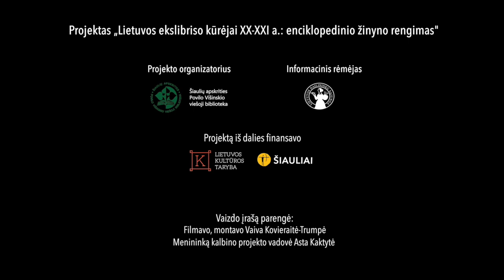Antanas Jankauskas. Kas yra ekslibrisas?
Vaizdo įrašas yra Šiaulių apskrities Povilo Višinskio viešosios bibliotekos projekto „Lietuvos ekslibriso kūrėjai XX–XXI a.“, vykdyto 2021–2022 m., dalis. Ekslibriso meną siekiame geriau pažinti kalbindami pačius jo kūrėjus. Žymiausi Lietuvos ekslibriso kūrėjai atsakinėja į trumpus klausimus apie ekslibrisą. Stengiamės išsiaiškinti svarbiausią klausimą – ką jiems reiškia ekslibrisas?

Projektą įgyvendino Šiaulių apskrities Povilo Višinskio viešoji biblioteka.

Projektą finansavo Lietuvos kultūros taryba ir Šiaulių miesto savivaldybė.

Projekto partnerė – Lietuvos dailininkų sąjunga.

© Šiaulių apskrities Povilo Višinskio viešoji biblioteka, 2023